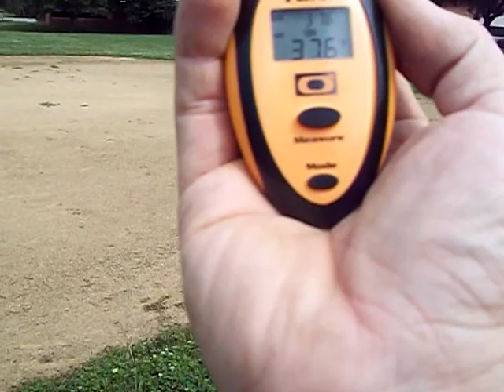Nitro Nick Presents.."Sunday Bash"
Broke out the Stadium trucks for a little fun